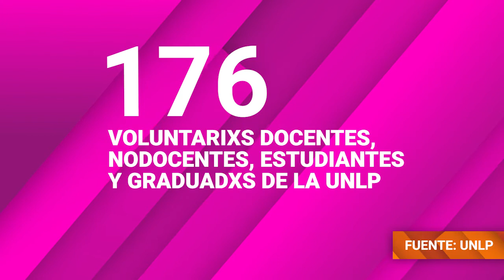OperativoDetectar, período del 3 al 7 de Agosto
Estos son los números correspondientes del 3 al 7 de Agosto del OperativoDetectar donde lxs voluntarixs de la UNLP realizan una recorrida casa por casa con el objetivo de identificar a personas que podrían tener